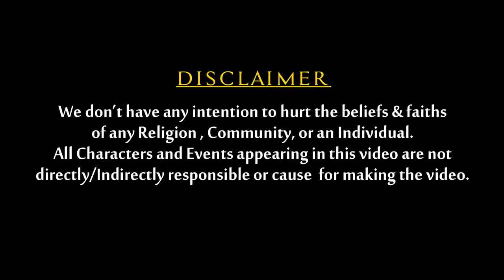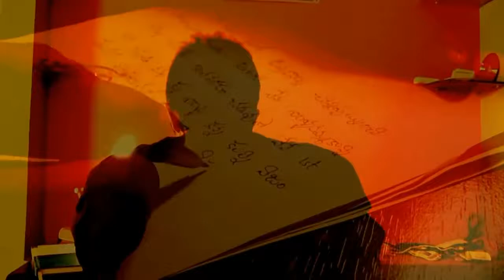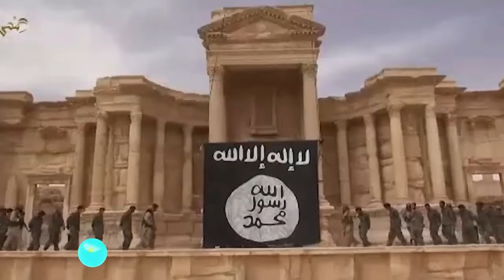Yavvanuda Best Telugu Christian Video Song 1080p full 1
Credits : S.Vijaya prasad reddy - ifor god ministries.
A Truth is alwasy stands in the universe against evil spirits.